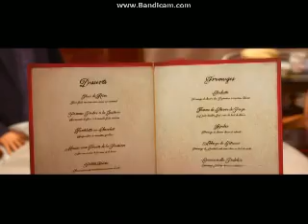Opening To Scrubs:The Complete Fifth Season 2007 DVD:(Disc 1)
Here Is The Opening To Scrubs:The Complete Fifth Season 2007 DVD:(Disc 1) And Here Are The Order:
1.Buena Vista Home Entertainment Logo
2.Coming Soon To Theaters Screen
3.Ratatouille Trailer
4.Coming Soon To Own On DVD Screen
5.Kyle XY:The Complete First Season Trailer
6.Now Available To Own On DVD Screen
7.Home Improvement:The Complete 6th Season Trailer
8.FBI Anti-Piracy Warning Screens
9.DVD Menu
That's All.